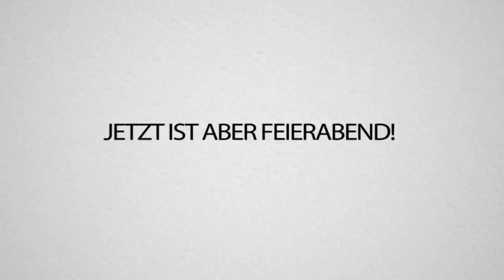15 unendlich BEFRIEDIGENDE Momente in MINECRAFT!(Unmöglich nicht auszurasten!🥰🥰)